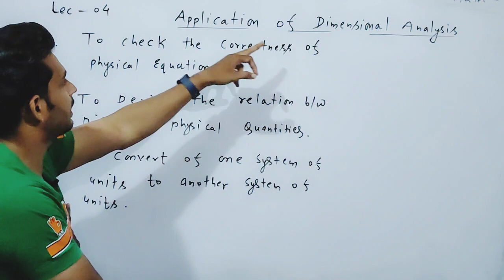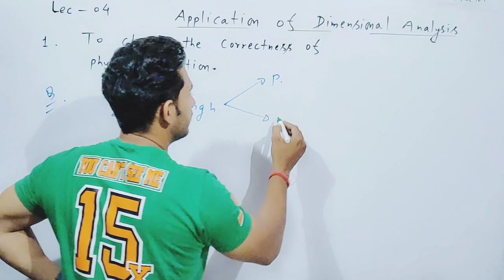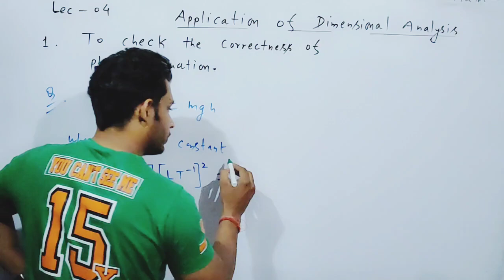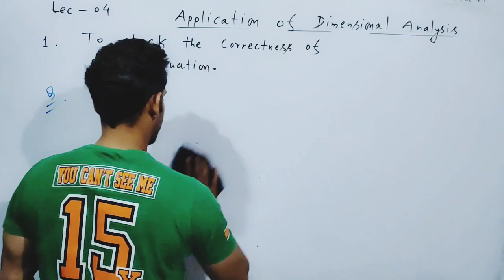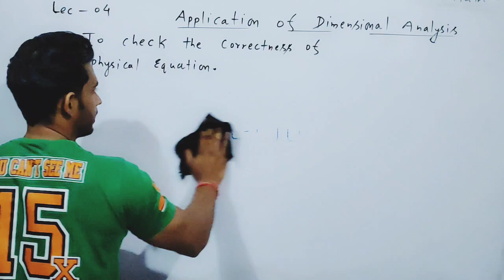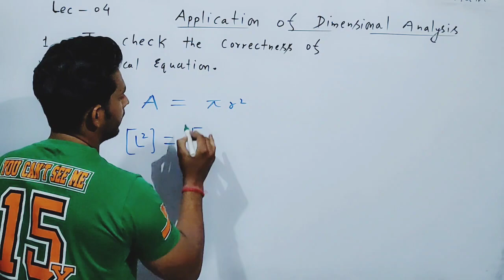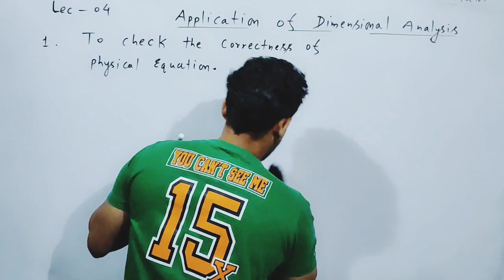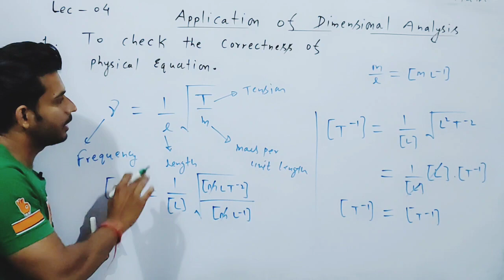Unit and measurement class 11 Physics by physics wallah | Application of Dimensional analysis -01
class 11 physics chapter 1 application of dimensional Analysis by physics wallah,
class 11 physics application of dimensional Analysis by physics wallah,
principal of homogeneity of dimensions class 11 physics neet,
principal of homogeneity of dimensions class 11 physics JEE,
principal of homogeneity of dimensions class 11 physics numericals,
principal of homogeneity of dimensions class 11 physics questions,
class 11 physics chapter 1 2024 unit and measurement,
unit and measurement class 11 physics wallah,
unit and measurement class 11 physics wallah by Mr sir,
UNIT AND MEASUREMENT CLASS 11TH PHYSICS NCERT CHAPTER 1 2024,
unit and measurement class 11 physics chapter 1 2024 neet,
unit and measurement ncert books,